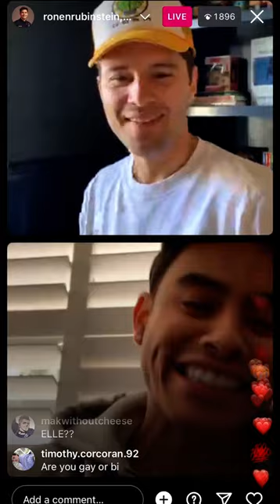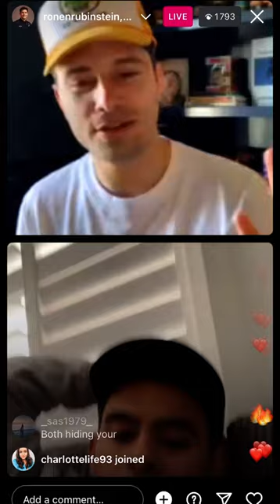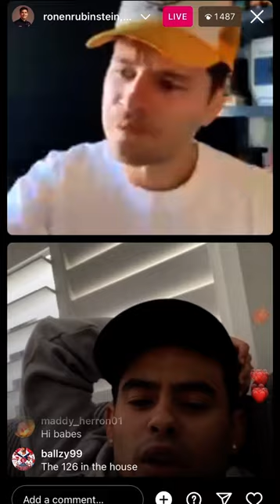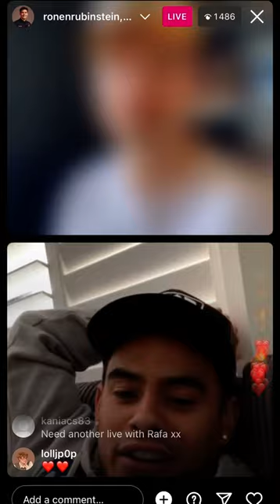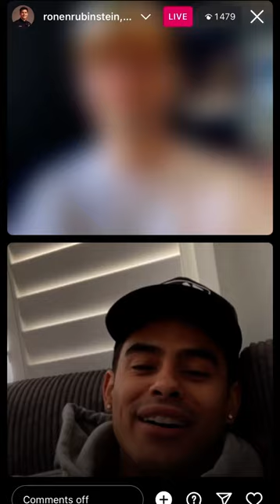Ronen Rubinstein & Julian Works answer fan of questions before the 911 lone Star Season 4 premiere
IG Live from January 22nd, 2023 ahead of the 911 Lone Star season 4 premiere.